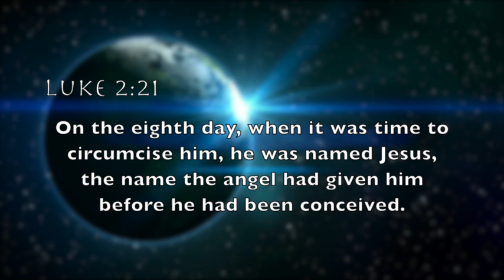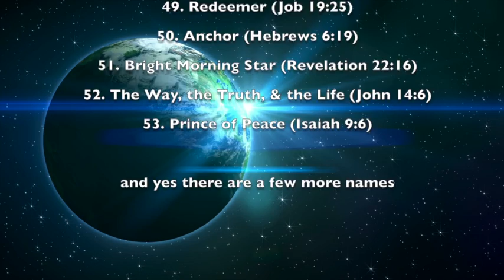Christmas Advent 19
Christmas Advent 19                              Names of Jesus